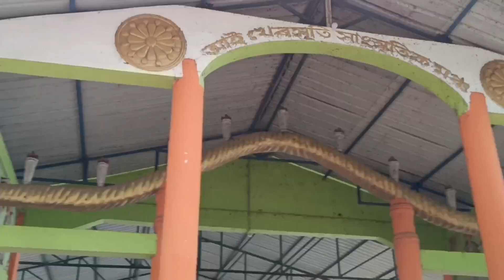গোপিনী সকল মিলি ক'ত তীৰ্থ যাত্ৰা কৰিবলৈ গলো | vlog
গোপিনী সকল মিলি ক'ত তীৰ্থ যাত্ৰা কৰিবলৈ গলো